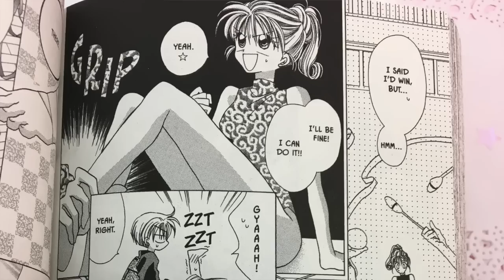Arina Tanemura's Idol Dreams Manga Review (Volumes 1-3)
Chikage x Hibiki